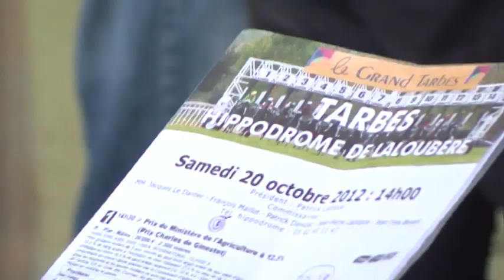La réunion classique AngloCourse des Ministères à Tarbes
La "Breeders' Cup" des chevaux anglo-arabes de courses s'est disputée le 20 octobre sur l'hippodrome de Laloubère à Tarbes. Reportage sur les 4 épreuves classiques pour les 3 ans.